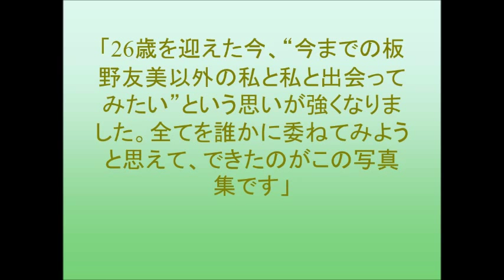板野友美、7年ぶり写真集で神ボディ大胆披露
板野友美が8月25日に、3rd写真集『release』（講談社）を発売する。
「新しい自分を知りたい」と思っていたタイミング。今までにはない肉感的な姿も披露するなど、新たな一面をのぞかせている。